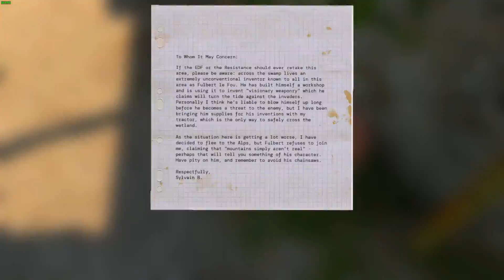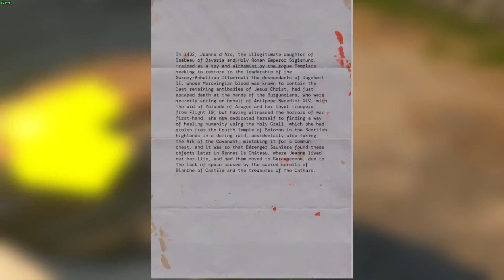Serious Sam 4 Bad Ass Russian Voiceovers (10)